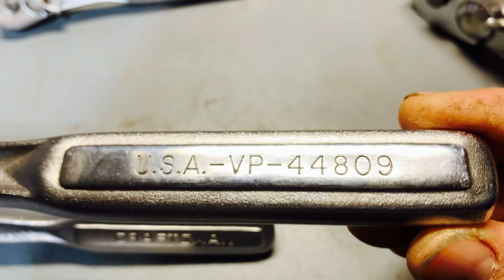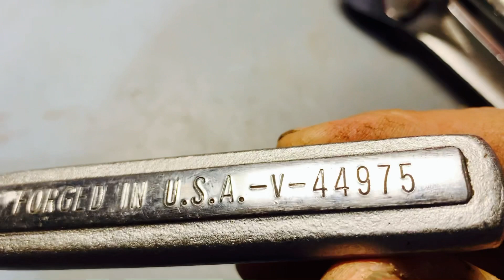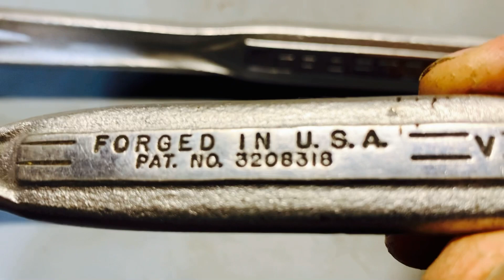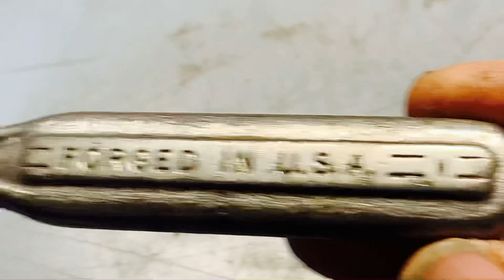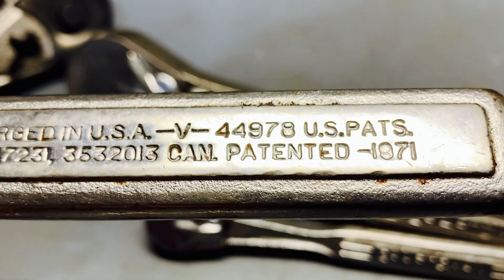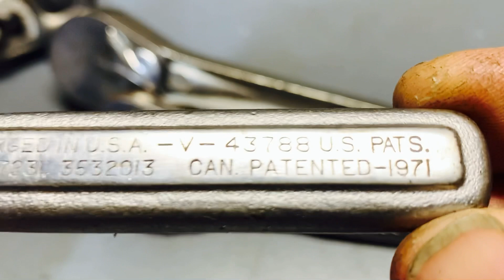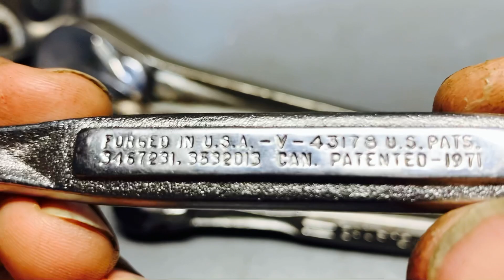Las mejores matracas de la Craftsman la mejor carraca juegos de matracas americanas